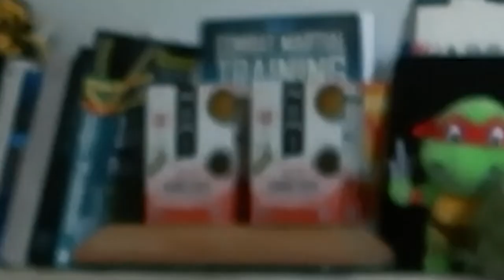Reading Habit: On FIRE | March Reading Ramble (Book Review)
Reading habit is cruising right now. Assuming things don't go horribly wrong, I'm very VERY excited for April's reading ramble :)

📃 Referenced Resources
- Combat Martial Philosophy
- The Savage God
- Kill Shot
- Beyond Coffee
- The Alchemist

- The Myth of Sisyphus
- Nerds Per Minute
- Grokking Algorithms

🔖 Chapters
00:00 - Video Introduction
00:35 - Reflections
01:57 - Book Discussion Begins
02:13 - Book #1: Combat Martial Philosophy
04:02 - Book #2: The Savage God
05:04 - Book #3: Kill Shot - Mitch Rapp #2
06:17 - Book #4: Beyond Coffee
08:16 - Book #5: The Alchemist
10:40 - Upcoming Reads and More
13:46 - Rambles About the Kindle